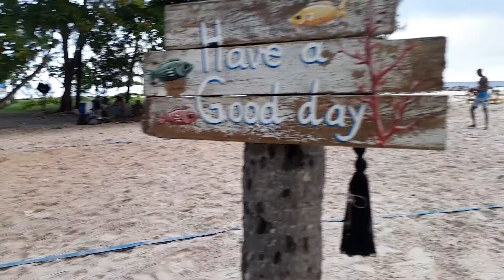A Walk Around The Hilton Hotel In Barbados🏖🇧🇧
This is a walk around the Hilton Hotel in Barbados